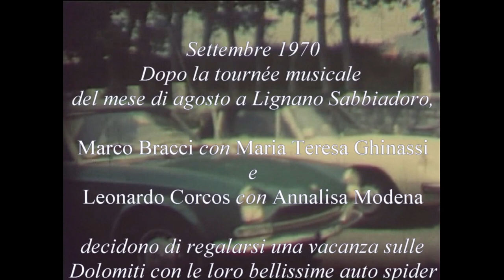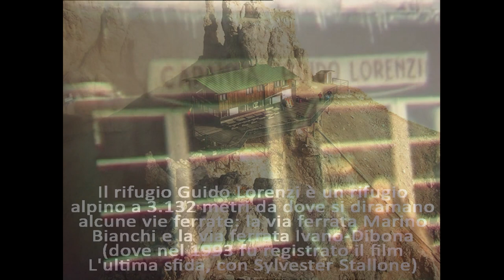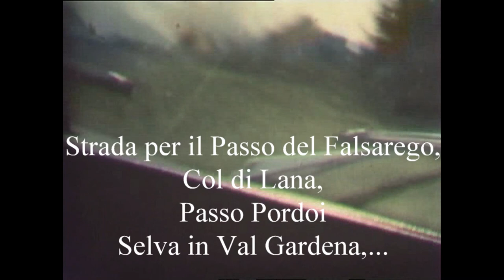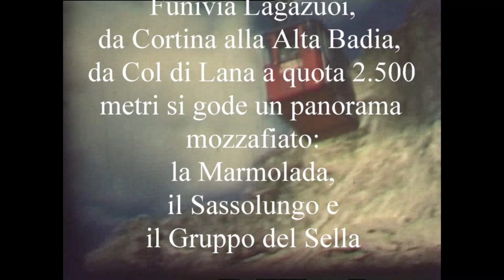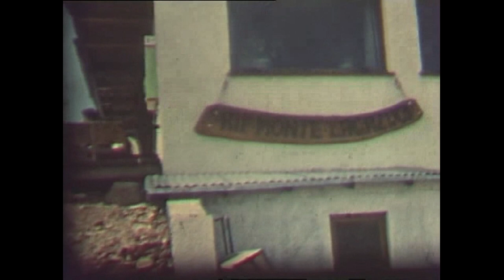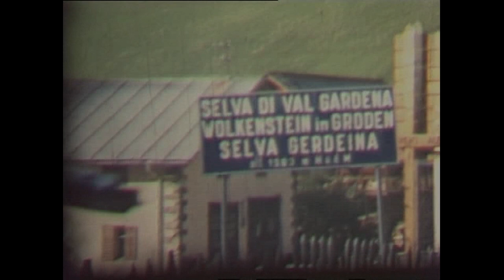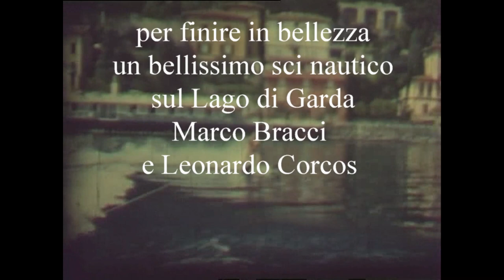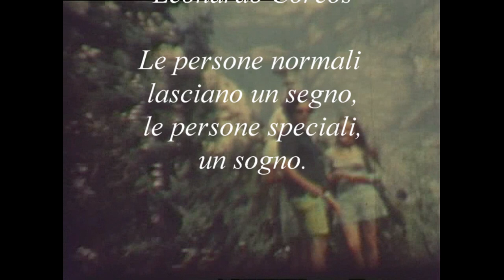Settembre 1970 gita Dolomiti, Marco Bracci-Maria Teresa Ghinassi-Leonardo Corcos-Annalisa Modena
Un vecchio filmato fatto da un’antiquata pellicola 8mm del settembre 1970.
Marco Bracci (chitarra e voce) e Leonardo Corcos (organo Hammond e voce), dopo il successo del loro gruppo fiorentino “I Guerrieri” (colonna sonora del film “Il Principe Guerriero”, Charlton Heston, disco Carosello CI 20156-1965), in tournée nel mese di agosto 1970 nel famoso locale “lo Sbarco dei Pirati” di Lignano Sabbiadoro, si regalano una vacanza sulle Dolomiti insieme alle fidanzate Maria Teresa Ghinassi e Annalisa Modena e alle loro bellissime auto spider.
Marco Bracci con la sua Fiat 124 Sport Spider Pininfarina e Leonardo Corcos con la sua Alfa Romeo 1600 Spider “Duetto”. Percorso:
• Lignano Sabbiadoro
• Grado
• Pordenone
• Vajont
• Cortina d’Ampezzo
• Pordoi
• Selva in Val Gardena
• Bolzano

Un piccolo video dedicato a Leonardo Corcos, “le persone normali lasciano un segno, le persone speciali, un sogno”